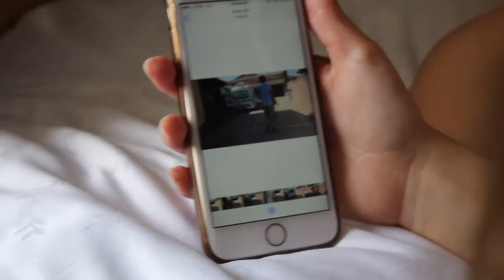Bishop Montgomery HS Short Flags Sharp Camp Vlog 2017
bmhs short flags team 17-18 at sharp camp in pomona, ca :)